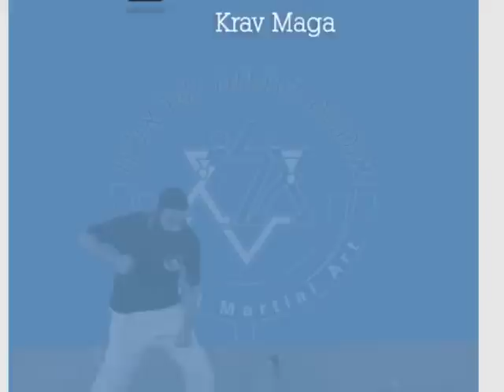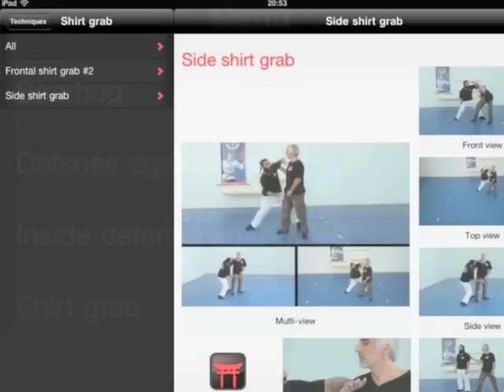iBudokan's Krav Maga presentation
iBudokan Krav Maga apps presentation. You can test the Krav Maga  free app on :